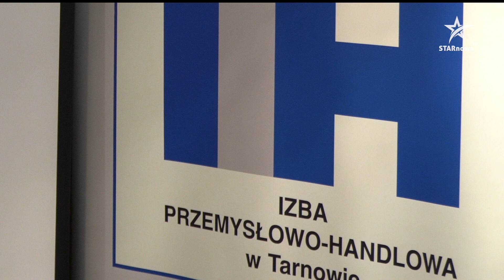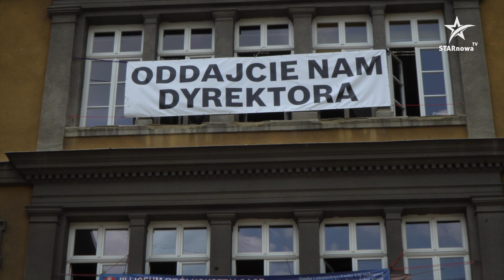"Wiadomości z tygodnia" (odc. 14)